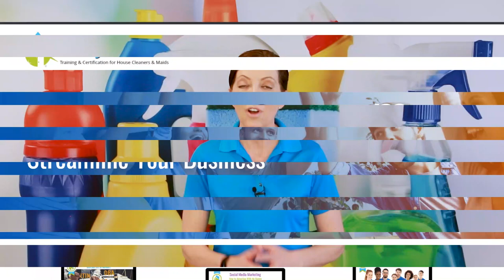Why I Train House Cleaners - My Story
I'm often asked why I train house cleaners.  Angela Brown shares her story of being a professional house cleaner for 25 years and the life-changing event that had her take her maid training certification online.

And stay tuned for the next show to hear how the residential cleaning market is booming and why the online training offered is essential to growing and scaling your cleaning business.

Goals: How to Get the Most out of Your Life
Jeffrey Gitomer's Little Gold Book of YES! Attitude: How to Find, Build and Keep a YES!
Every Single Day: Daily Habits to Create Unstoppable Success, Achieve Goals Faster, and Unleash Your Extraordinary Potential
Principles: Life and Work
Your Best Year Ever: A 5-Step Plan for Achieving Your Most Important Goals

*** HOW DID WE DO? (Help us improve) ***